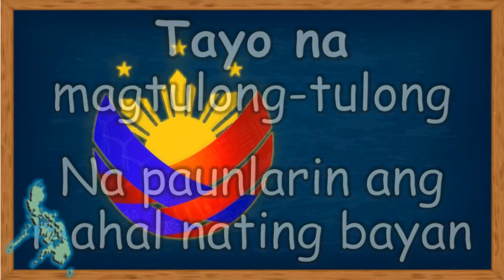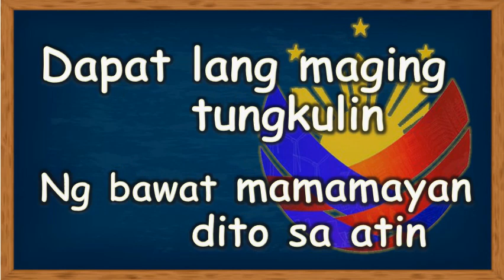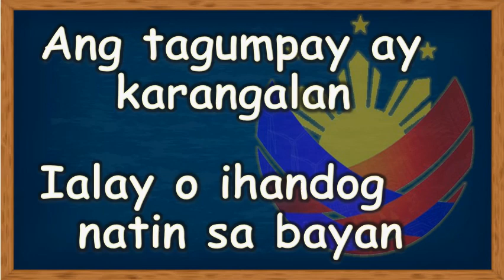Bagong Pilipinas Hymn, PURE LYRICS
Bagong Pilipinas